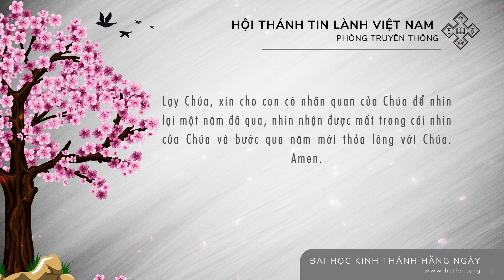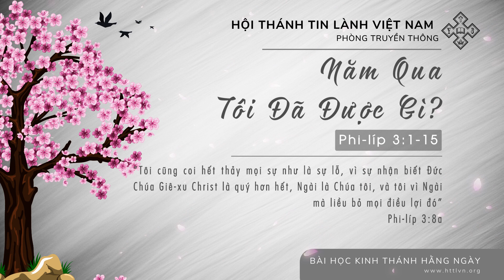21/01/2023 - BHKTHN TIẾNG VIỆT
Ngày 21/1/2023        Phi-líp 3:1-15
Năm Qua Tôi Đã Được Gì?
“Tôi cũng coi hết thảy mọi sự như là sự lỗ, vì sự nhận biết Đức Chúa Giê-xu Christ là quý hơn hết, Ngài là Chúa tôi, và tôi vì Ngài mà liều bỏ mọi điều lợi đó” (Phi-líp 3:8a).